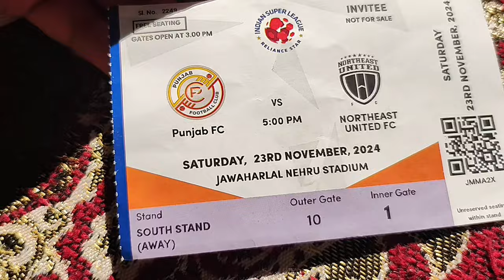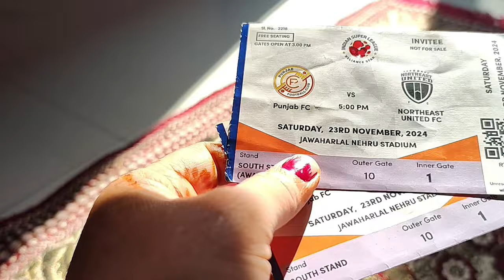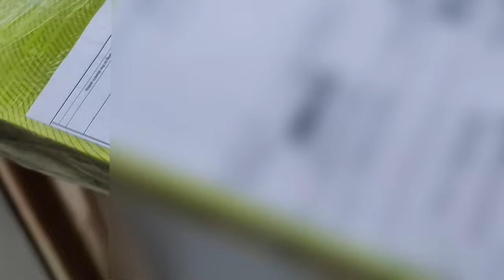"NIVIA SAFARI" NEW ADDITION ⚽Full Review कान्हा के New फुटबॉल Shoes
नमस्कार दोस्तो 🙏
   कैसे है आप सभी , आशा करते है आप सब स्वस्थ और मस्त होंगे । मैं उत्तराखंड कुमाऊं से हूं , मैं अपने ब्लॉग्स के माध्यम से आप सभी को पहाड़ी एवम शहरी जीवन शैली दिखाती हूं । जिसमे पहाड का खान पान रिति रिवाज एवं संस्कृति आती है , वैसे ही शहर का रहन सहन एवं शहर के बारे मे , मै आपको बताऊंगी । आशा करती हूं आपको मेरे बने ब्लॉग पसंद आए होंगे ,अतः आप का मुझे ज्यादा से ज्यादा सहयोग और सपोर्ट चाहिए ।मैं इसी तरह आपका मनोरंजन करती रहूंगी 🙏

मुझे आशा है कि आपको यह वीडियो पसंद आया होगा 😊

Your Queris
"NIVIA SAFARI" NEW ADDITIOn
Full Review कान्हा के New फुटबॉल Shoes
Football Boot
Nivia Safari
Football match
Studs Football Shoes
Under 1500 Rupees Football Shoes